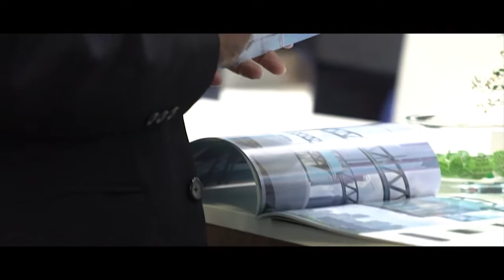🎥 Impresions Of SkyWay Guests At InnoTrans 2018, Berlin (en, ru)